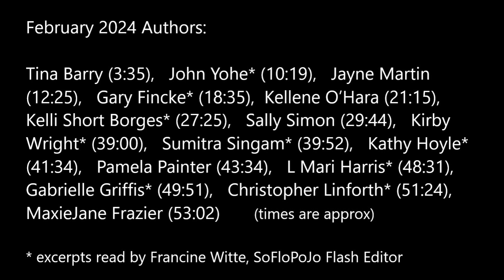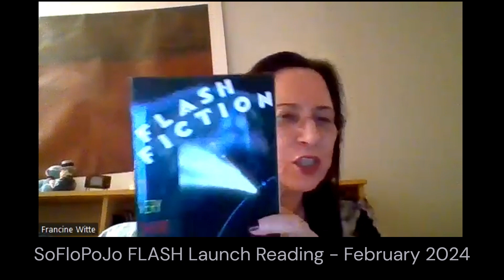SoFloPoJo Flash Launch Reading with Francine Witte - February 2024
SoFloPoJo Issue # 32 Flash Fiction by
Tina Barry,   Kelli Short Borges,  Gary Fincke,   MaxieJane Frazier,   Gabrielle Griffis,   L Mari Harris,   Kathy Hoyle,   Christopher Linforth,    Jayne Martin,   Kellene O’Hara,   Pamela Painter,   Sally Simon,   Sumitra Singam,    Kirby Wright,    John Yohe